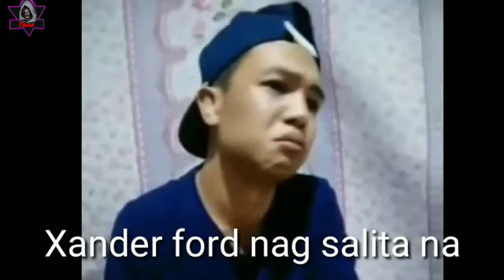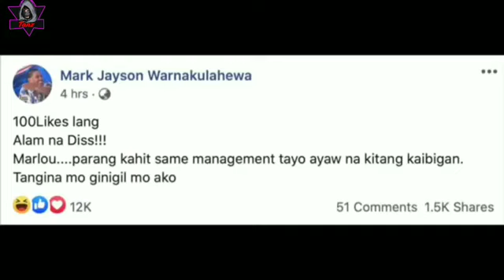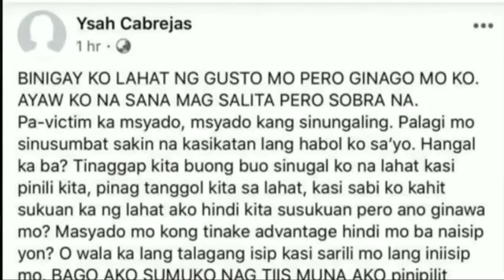Mensahe ng tatlo para kay Marlou aka Xanderford!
Mensahe ng tatlo para kay Xanderford sa ginawa nya sa kanyang ex-girlfriend na si Ysah Cabrejas!

Video edit by: tanzgamalinda
Video courtesy and made by the owner:
AkosiDogie
Makagago Wazzup Man
Keith Talents